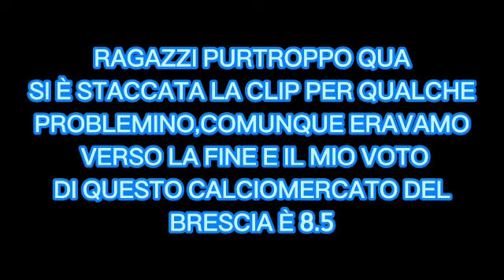PAGELLONE CALCIOMERCATO BRESCIA🦁🤍💙